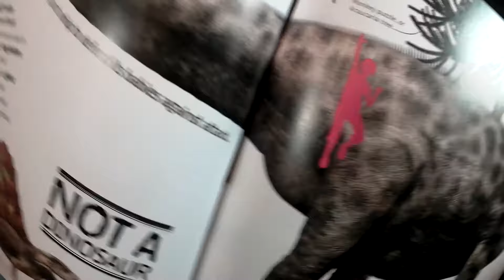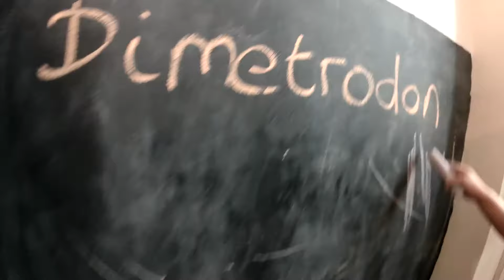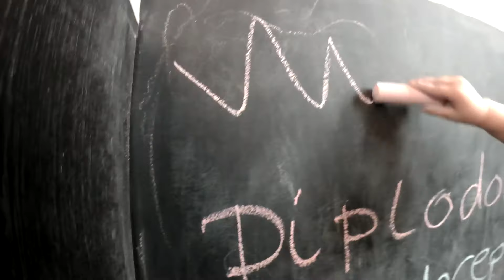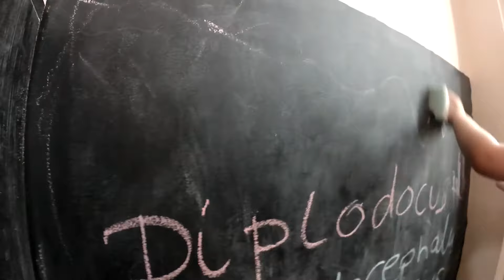Practisicing letters writing Dino names on blackboard wall